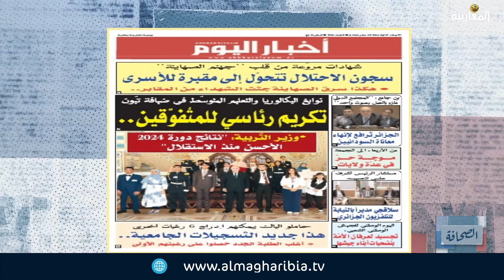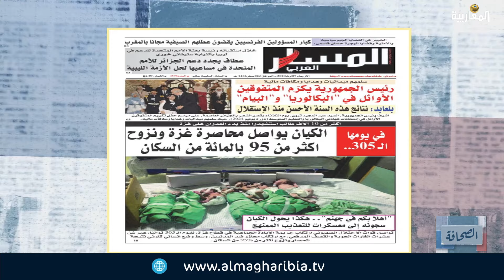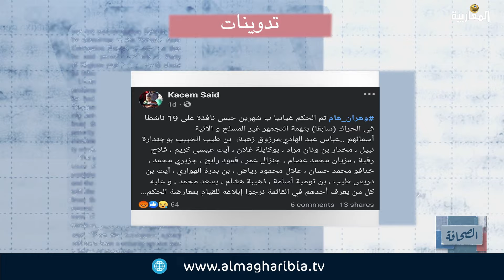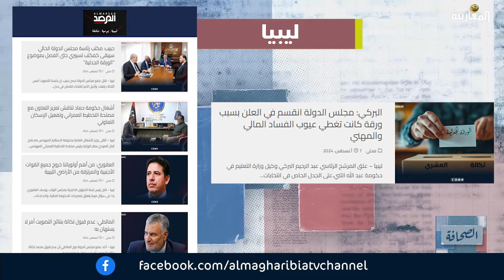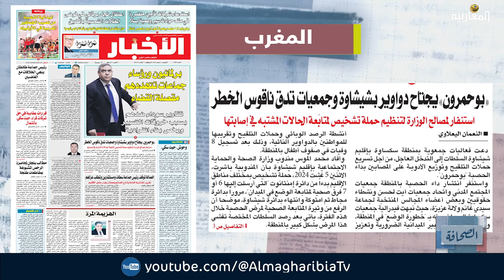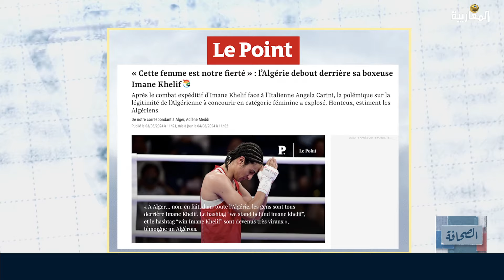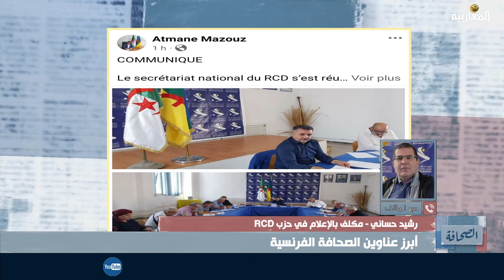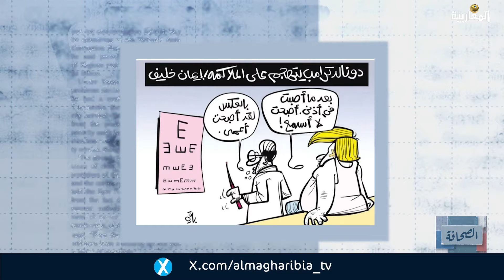قراءة في الصحف الجزائرية والمغاربية والفرنسية وأهم ما تم تداوله في مواقع التواصل الاجتماعي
تقديم: وجدان الربيعي // حسين قاسمي // نبيل عبد اللاوي